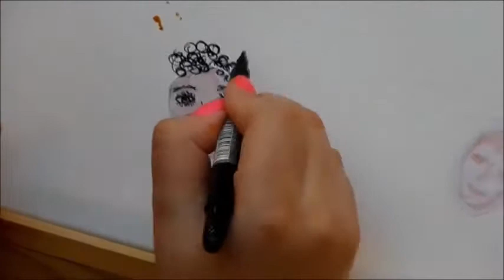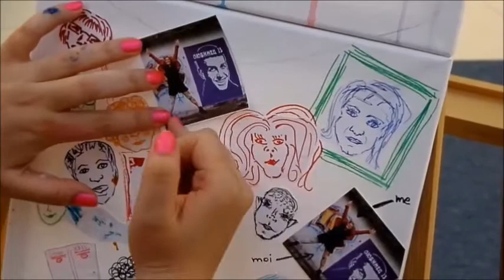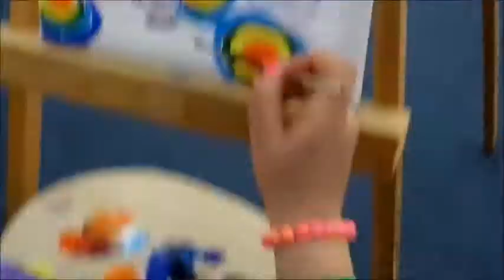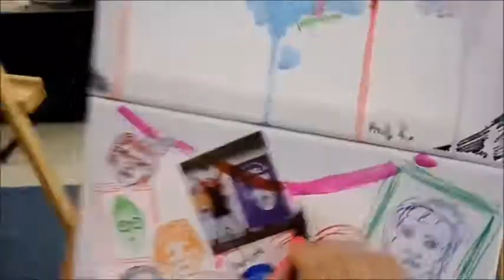Mirella Ka. in SWAN day 2014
SWAN Day/Support Women Artists Now Day is an international holiday designed to showcase the power and diversity of women's creativity. Be a part of SWAN Day by creating or participating in a local event or online activity that celebrates women artists!

On 29 march 2014 from 19.00h in Bulgaria Mall, Sofia, SWAN DAY Bulgaria has been celebrated with a cocktail and enhanced artistic presence.
For the fourth consecutive year , Bulgaria is the only Balkan country that celebrates SWAN Day, celebrated in over 50 countries worldwide .
The paintings of Kamellia Velkova, Kristina Simeonova, Milena Veneva, Elizabeth Petrova - Lisa, Ralitza Burova, Mirella Ka., Sylvia Pavlova, Elitsa Tzvetkova, Mariana Mateva, Bistra Kopanarova, Desislava Ivanova are already shining in the space on the first floor of Bulgaria Mall. On the same day , between 17.00. and 19.00 immediately before the official cocktail ladies have showcased their talents to guests by painting the different parts of picture that has been sent to the organization WomenArts in their headquarters.
With the paintings of the ladies , the organizers hope to further enhance the mood of the coming of spring and smiling and full of creativity visitors.
These active women and established professional artists will present the topic "How a woman sees herself through the eyes of an artist" plot of the paintings are self-portraits , portraits, female figures.